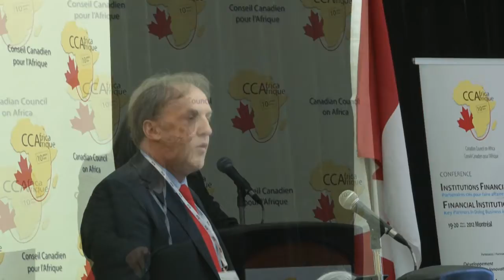CCAFRICA - Financial Institutions - Key partners in doing business in Africa Conference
The Canadian Council on Africa is proud to announce that the Montreal Conference entitled "Financial Institutions - Key partners in doing business in Africa" on March 19-20th, 2012 was a great success. With over 200 participants ranging from a large number of different private sectors, government agencies, and financial institutions all re-united at the CCAfrica event for 2 days of inspiring and educational days of networking with key decision makers. Follow us weekly on our youtube channel for video blogs on Africa, and the different topics related to the economical development of Africa. Join us at our conferences and missions to make the business connects you are looking for to secure those big deals and enter new prosperous markets. CCAfrica your trusted partner and mentor for connecting you with real opportunities.